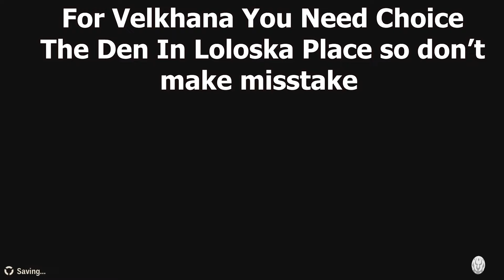How to Get Velkhana - Elder Dragon Egg Monster Hunter Stories 2 : Wings of Ruin